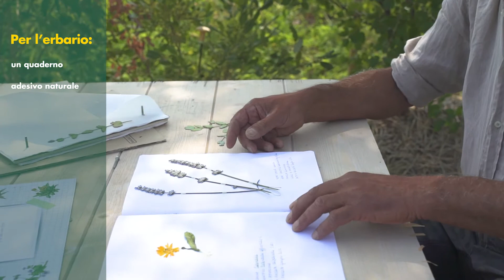NaturaSì | Scopri come realizzare un erbario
Valerio ci racconta come realizzare una collezione di piante pressate ed essiccate, che vengono identificate, classificate e conservate su fogli di carta. Creare un erbario è l'occasione per contribuire alla conoscenza della biodiversità dei nostri territori, e monitorarla nel tempo. Diventa anche tu amico e custode della biodiversità!